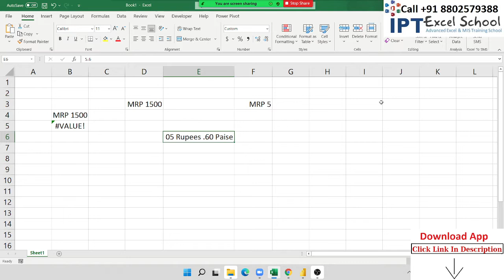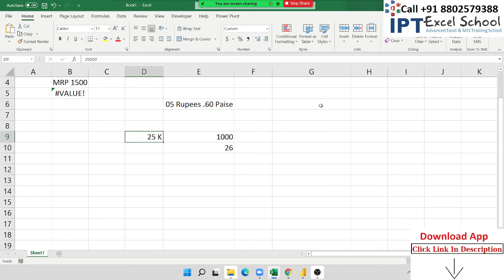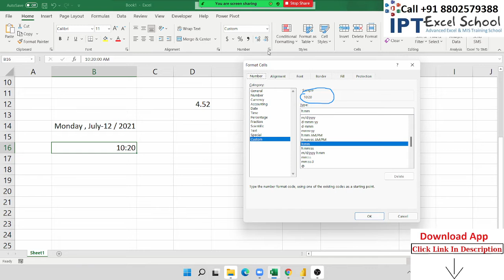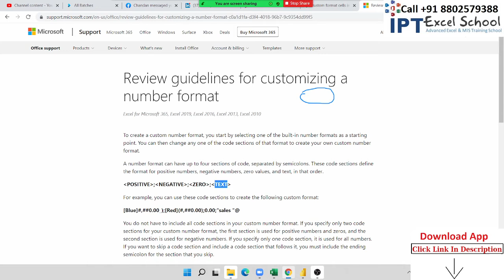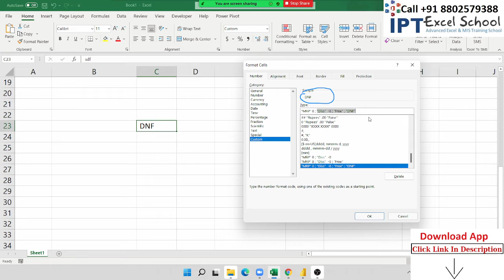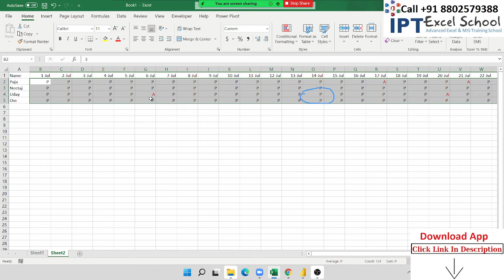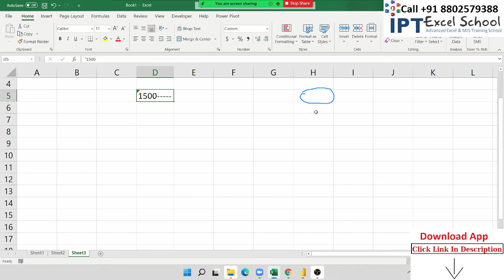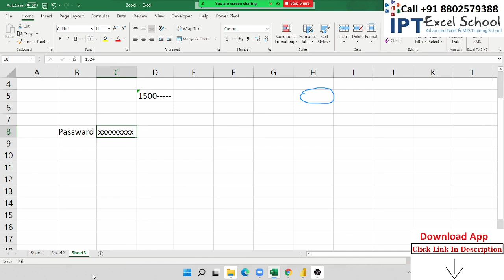Excel Basic to Advance Full Course in Hindi – LEARN MORE